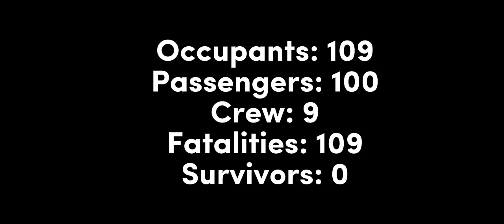Air France Flight 4590 | Paris to New York | Concorde Aérospatiale-BAC